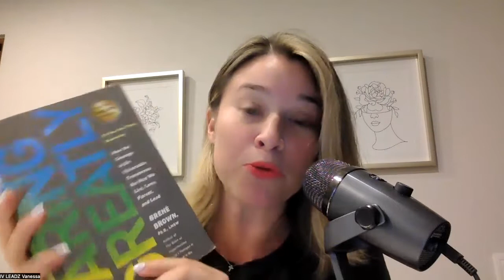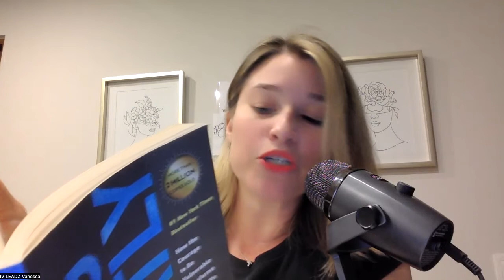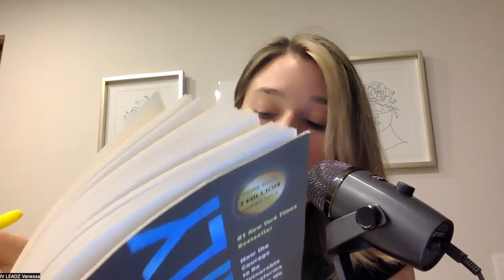Understanding Shame - Daring Greatly By Brene Brown Chapter 3 (part 2 of 3)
Are you Ready to Be Set Free?!

Our Mission here is to positively impact the lives of Billions of souls worldwide through innovative education to achieve personal and financial freedom.

We will be reading two books every single month. One will be on personal freedom and the other book will be on financial freedom every single month.